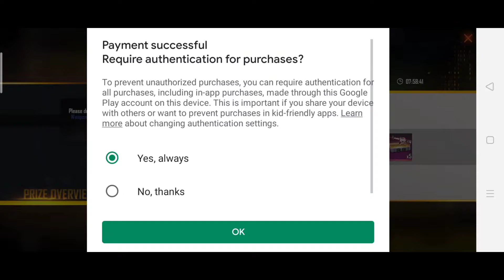I GOT BUNNY MP40🔥🔥